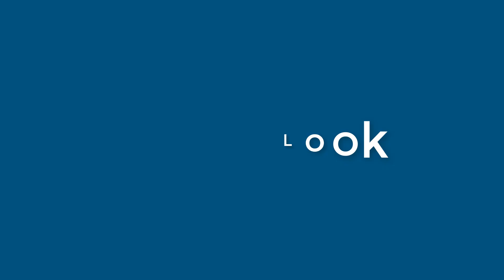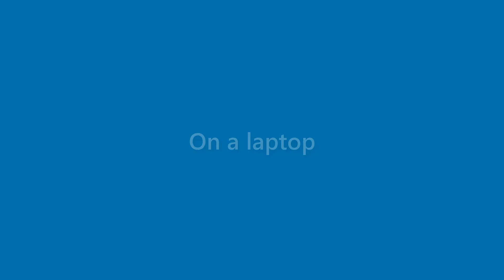Nicolas Emerson - appearance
Name Look - Nicolas Emerson - appearance. In this video we present "Nicolas Emerson" name look and feel in various scenarios.
This video will cover:
How does "Nicolas Emerson" look as a personal letterhead?
How does "Nicolas Emerson" look on a business card?
How does "Nicolas Emerson" look on a computer/laptop screen?
How does "Nicolas Emerson" look with different background colors?
How does "Nicolas Emerson" look with various fonts?